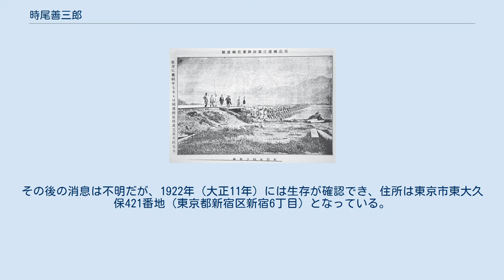時尾善三郎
時尾 善三郎（ときお ぜんざぶろう、嘉永6年3月10日（1853年4月17日） - 1922年（大正11年）以降）は大日本帝国陸軍の軍人。
工兵第2方面工役長・鳴門支署長・舞鶴支署長、陸軍省築城部横須賀支部長、臨時軍用鉄道監部馬山浦鉄道班長、朝鮮総督府営林廠長。
対馬・由良・舞鶴・東京湾要塞、馬山浦鉄道等の構築に関わった。
 嘉永6年（1853年）3月10日備前国邑久郡（岡山県瀬戸内市邑久町笠加地区）に5人兄弟の次男として生まれ、隣村福田村の時尾姓を継いだ。
社軍隊・耕戦隊等民兵組織が盛んな岡山藩領にあって早くから軍人を志し、1874年（明治7年）陸軍教導団工兵科に入学し、隊長佐々木直前工兵少佐の下で操練・算術・画図・造屋を学んだ。
 1876年（明治9年）4月卒業し、5月2日同窓11名と共に熊本鎮台工兵第6小隊に配属された。
1877年（明治10年）2月勃発した西南戦争では藤崎台で砲兵陣地の構築に当たったが、同月27日敵軍の砲撃の破片に当たって負傷し、戦線を離脱した。
戦後、工兵第3大隊（旧：工兵第6小隊）第1中隊小隊副長となり、2月大隊下副官に進んだ。
1882年（明治15年）8月4日小隊長。
1884年（明治17年）東京鎮台工兵第1大隊に転じ、次いで教導団工兵中隊小隊長となり、1886年（明治19年）1月22日工兵会議に召集された。
 1886年（明治19年）10月8日工兵第2方面（本署：大阪）工役長に就任、同月下山筆八工兵中尉・横地重直工兵大尉と新潟県直江津で鉄道伝習を行い、1887年（明治20年）1月東京湾要塞観音崎・猿島各砲台を視察した後、4月19日長崎県下県郡雞知村字樽ヶ浜に設置された対馬砲台建築派出所を拠点に、 堀俊一工兵監護・安倍知三郎工兵曹長・太田尾貞一工兵一等軍曹等を指揮しながら、同月温江・芋崎・大平砲台、7月面天奈弾薬本庫、9月大石浦砲台を起工、年末には腸チフスの流行等に見舞われながら、1888年（明治21年）竣工した。
 1888年（明治21年）11月27日陸軍省臨時砲台建築部に召集され、黒田久孝砲兵大佐・矢吹秀一工兵中佐・上原勇作工兵大尉・有坂成章砲兵少佐・西田明則技師・吉本亀三郎技師・来島省三技手・下山筆八工兵中尉等との業務を通じて研鑽を積んだ。
1889年（明治22年）11月22日東京の工兵第1方面本署に転じた。
1891年（明治24年）6月6日第6師団工兵第6大隊（旧：熊本鎮台工兵第3大隊）中隊長となり、熊本に戻った。
 1893年（明治26年）5月22日工兵第2方面署に戻り、12月16日淡路島由良支署に配属され、支署長上利芳三工兵少佐の下で由良要塞赤松山・伊張山堡塁、婦野川橋・生石山諸砲台や友ヶ島内の交通路を構築した。
1894年（明治27年）10月横地重直工兵大尉等と共に朝鮮半島に派遣され、ドコービル・レールによる軽便鉄道を敷設した。
 1896年（明治29年）3月の鳴門海峡防禦計画書改正を受け、4月1日淡路島福良に置かれた第2方面鳴門支署の初代支署長に就任し、鳴門要塞の着工準備を行った。
1896年（明治29年）11月20日舞鶴支署（1897年（明治30年）9月15日工兵方面廃止により陸軍省築城部舞鶴支部）長に転じ、本署御用掛を兼ね、舞鶴要塞葦谷・浦入・金岬・槙山砲台、下安久火薬本庫、白杉地区との交通路を起工し、葦谷・槙山砲台は竣工を見た。
 1899年（明治32年）8月12日築城部横須賀支部長となり、1903年（明治36年）5月1日東京湾要塞司令部に兼務し、台風に悩まされながら第二海堡の上部構造基礎工事と第三海堡の人工島造成に当たった。
 1904年（明治37年）2月日露戦争が勃発すると、9月1日臨時軍用鉄道監部の増員として釜山に上陸、馬山浦鉄道班長を務め、1905年（明治38年）10月21日馬山浦・三浪津間に馬山浦鉄道を開通させた。
1906年（明治39年）1月臨時軍用鉄道監部に呼び戻されるも、陸軍大臣寺内正毅により留任を命じられ、停車場や洛東江鉄橋の整備、馬山浦の埋立等に当たった。
1906年（明治39年）9月3日築城部本部に戻り、1907年（明治40年）4月19日建築部本部に転じ、20日東京支部長を兼ね、陸軍の一般工事に従事した。
 1908年（明治41年）2月26日韓国駐箚軍木材廠に召集され、満州安東県の森林事業を管理した。
7...